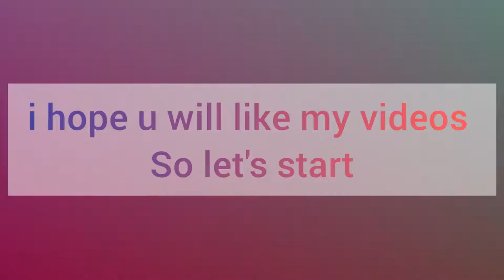Heart 😭is totally broken💔।। sad shayri ।। freefire